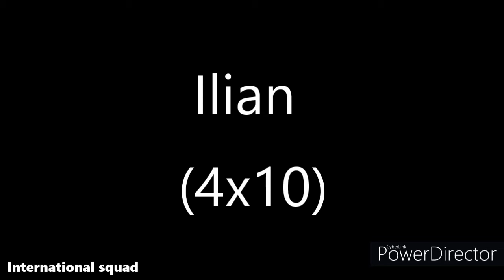Saddest Deaths In The 100 (S1-S4)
saddest The 100 deaths S1-S4

in my opinion these are the saddest deaths of the 100 from season 1 to season 4. The reason i don't have any seasons above is because i haven't watched them yet. Non of the clips i used in this video i own. all copyright goes to the cw please don't take down my video lol.